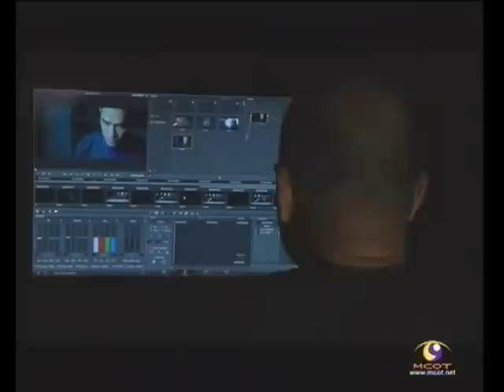คนไทยกับเบื้องหลังหนังชิงออสการ์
เกาะติดรายงานพิเศษ Road To Oscars 2014 วันนี้กีรติ รายงานเรื่องคนไทยกับเบื้องหลังหนังชิงออสการ์ .-ไนน์เอ็นเตอร์เทน